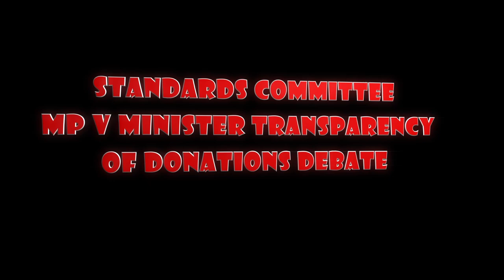Minister suggests 007 premiere is "executive function" of Priti Patel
The paymaster general (Michael Ellis), in an attempt to back anything or anyone from his party, suggests that going to the Bond premiere is connected to Priti Patel´s "executive functions". Amazing clip where ministerial capacity is stretched to the limits. Chris Bryant is taken aback with the brass neck of the Tory MP to suggest such nonsense. All because they dont want Ministers to have to register their donations through the same channels as MPs.